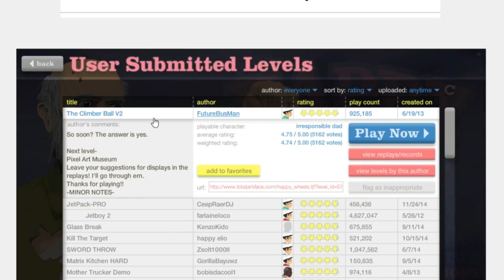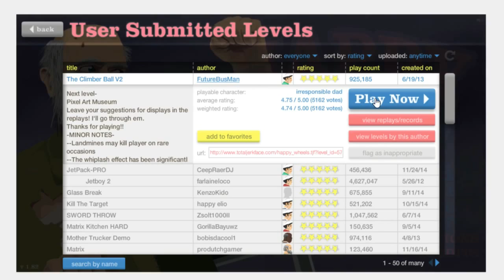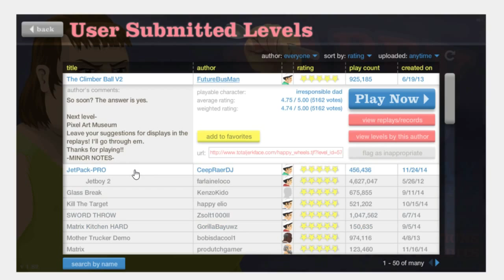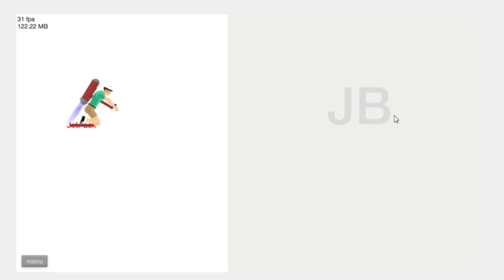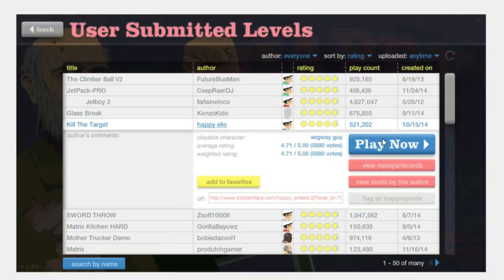Happy wheels || Detta er gøy!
Takk for at nettoppp du så på videoen min! Legg igjen en like om du likte videoen min! SÅ SE VI SNART! :D

Skype: Barthar98